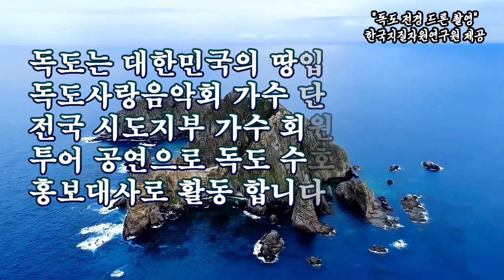highlight/제83회 독도사랑음악회/전국순회공연/울산편/영상김감독